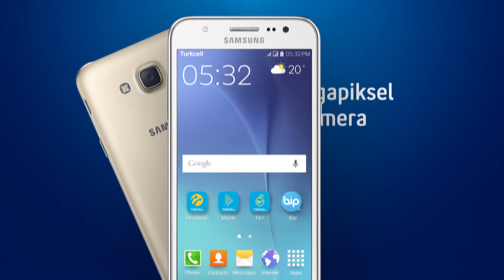KÖY HAVASI ORDU ÇAVUŞLAR KÖYÜ-UŞAK DERBENT KÖYÜ